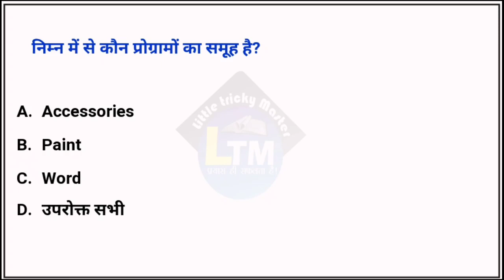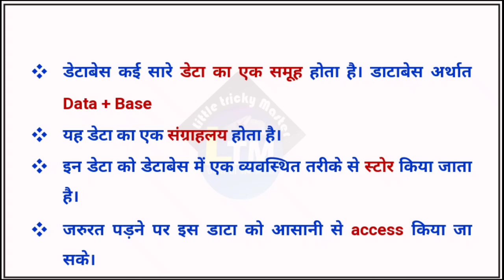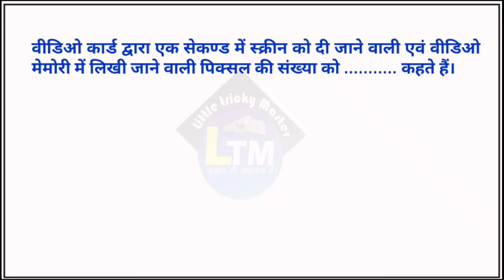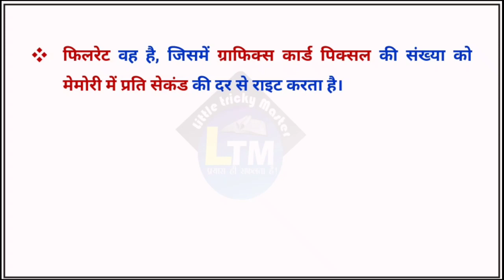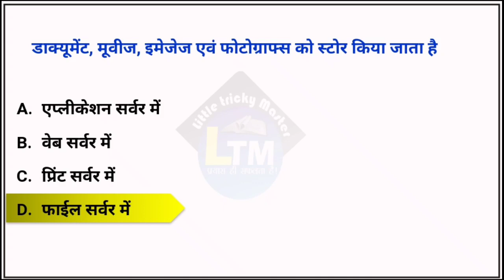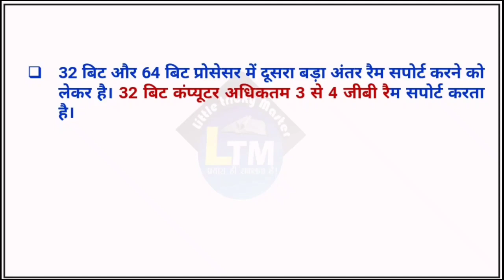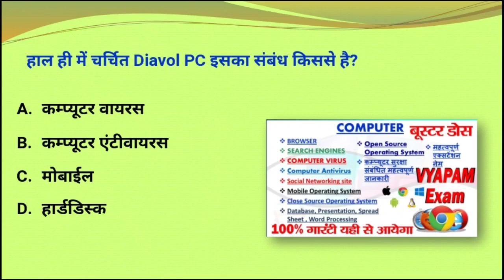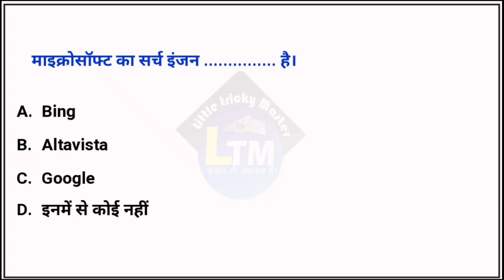Computer mcq | Computer imp mcq|P-4| Computer for Hostel warden|MCQ Video |imp previous computer mcq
छत्तीसगढ़ में नए पर्यटन स्थल| CG me naye Paryatan Sthal Part 2

More Link:-
छत्तीसगढ़ में नए पर्यटन स्थल| CG me naye Paryatan Sthal Part 1

छ.ग राज्य अलंकार पुरस्कार 2022|CG Rajay Alankarn purskar 2022|CG GK Trick|IMP For VYAPAM PSC Pre

छत्तीसगढ़ के नए जलप्रपात बांध एवम् जलाशय

CG Current Affairs 25 december 2022|CG daily current affairs|Cg daily current affairs December

Your Quries :-
hostel warden vacancy 2023 chhattisgarh computer mcq video computer mcq videos